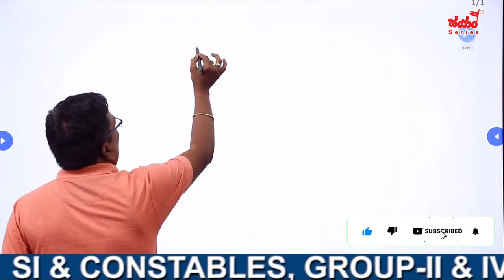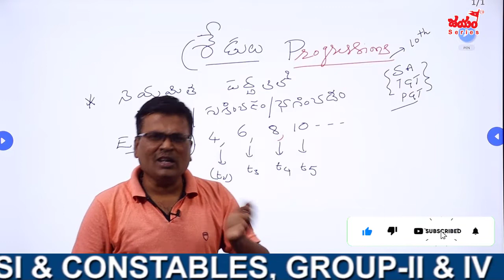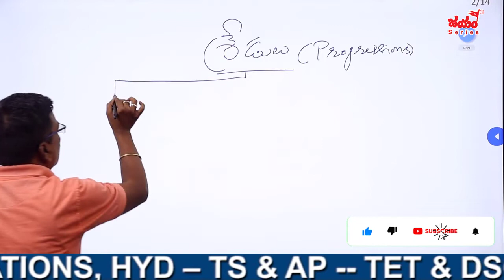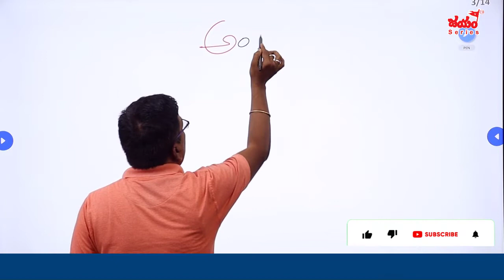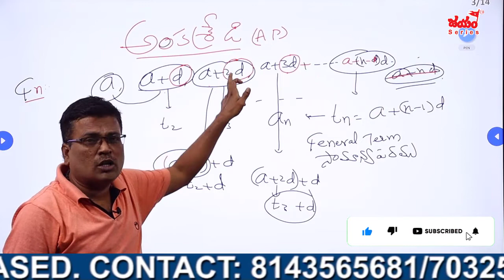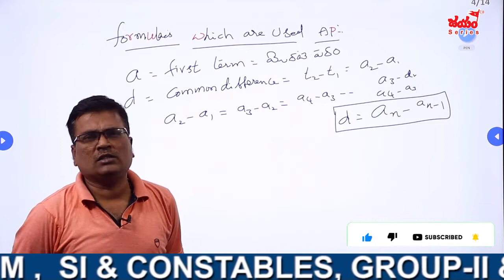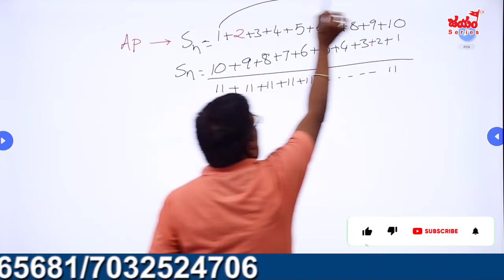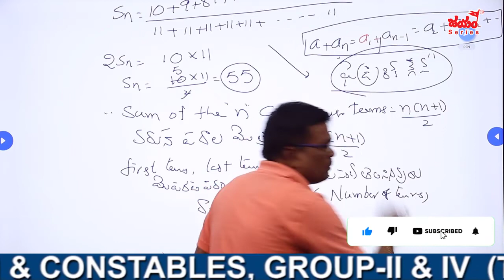Pure Maths in Telugu Medium | శ్రేఢులు | Progressions | Jayam Online Classes | TET | DSC (SA, SGT)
GET MORE ON SOCIAL:
శ్రేఢులు
Pure  Maths in Telugu Medium
sredulu,
శ్రేఢులు,
గుణశ్రేఢి,
Progressions,
MATHEMATICS,
NCERT MATHS,
TET Maths,
DSC Maths,
COMPITATIVE EXAMINATIONS,
AP /TS MATHS,
MATHS IN TELUGU MEDIUM,
MATHEMATICS IN ENGLISH MEDIUM,